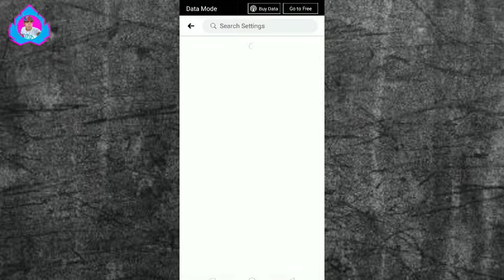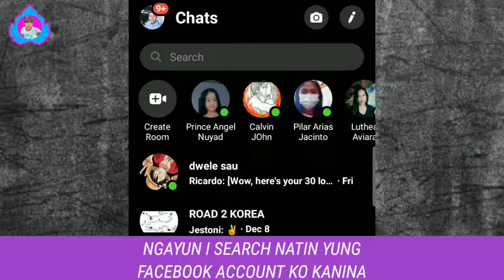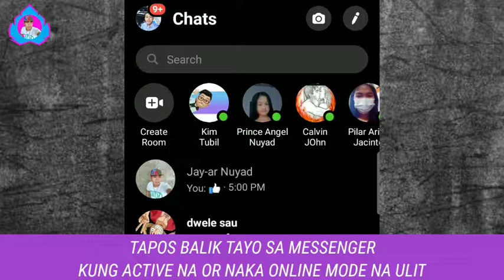Paano Mag-Offline Mode sa Facebook and Messenger Account Kahit Naka-Online ka